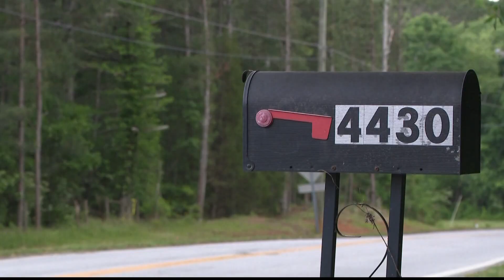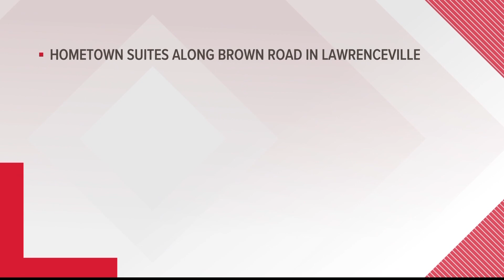Parents of 10-year-old killed in Gwinnett house fire nowhere to be found, Gwinnett Police say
The parents are accused of cruelty to children.